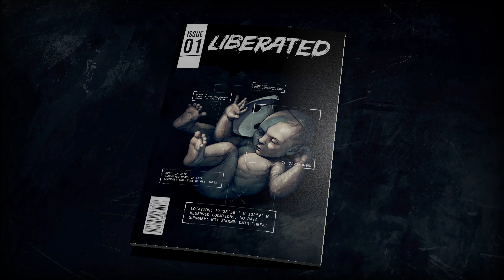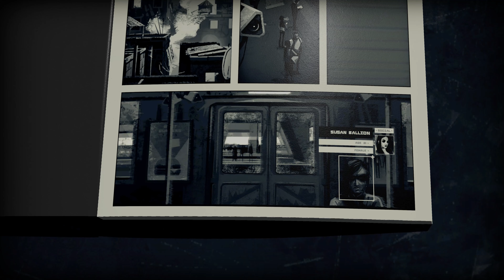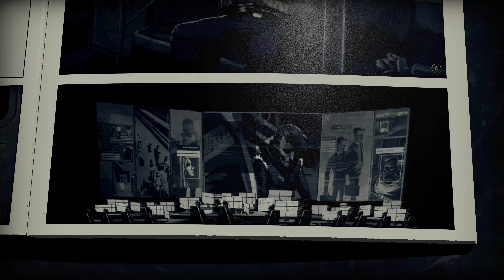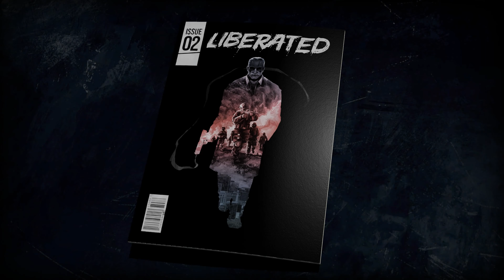Liberated Demo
Defintely gonna buy this when it comes out